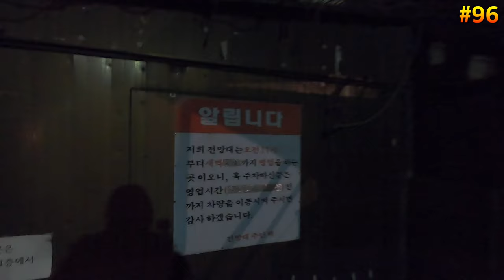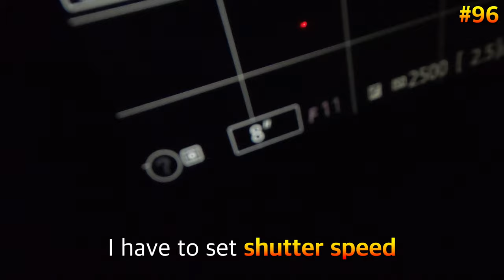Let's find Stars!